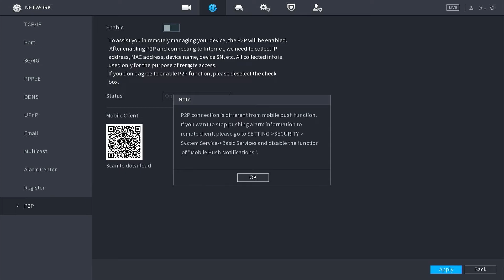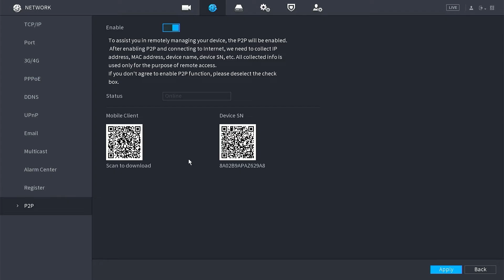How To Solve DMSS Camera Offline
This Video Explain How To Solve DMSS Camera Offline. This Video related to dmss offline problem, dmss camera offline, dmss connection failed, dmss camera connection failed,
dahua dvr offline problem, dahua cctv camera offline problem, dmss camera setup in mobile,
dmss mobile connect, dmss connection failed, and dmss camera setup.